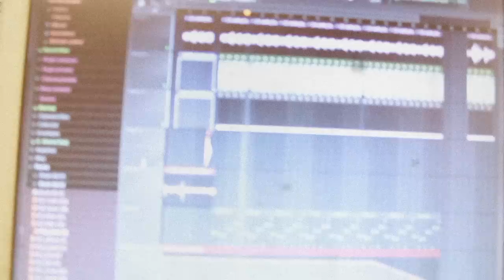Tezey & Lea Isabelle - Aretha (Trailer)